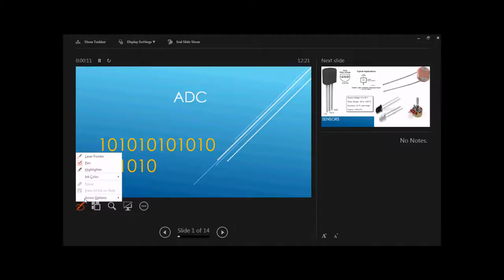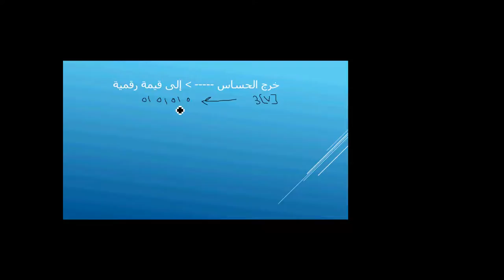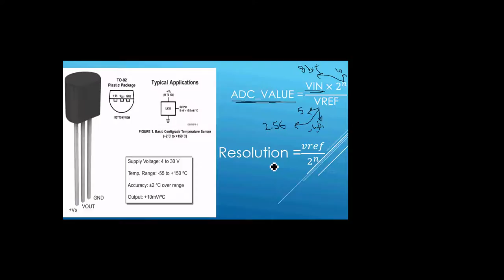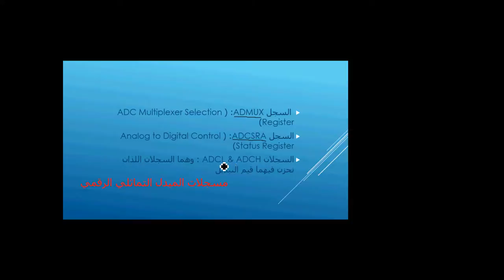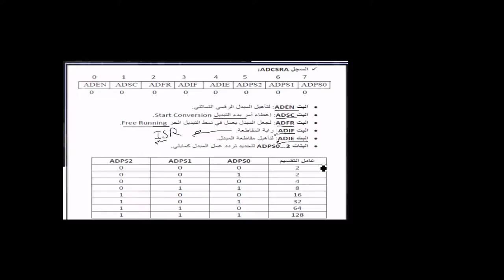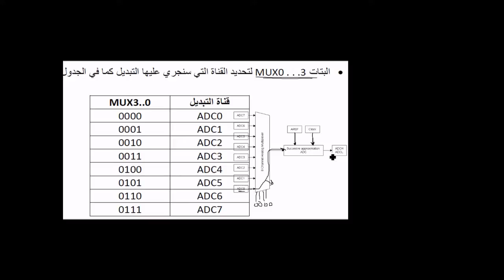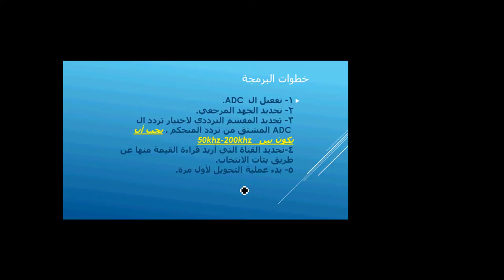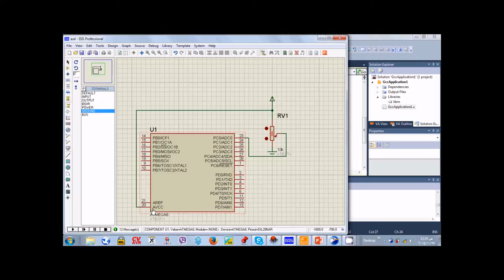دورة المتحكمات باستخدام لغة C - المحول التماثلي الرقمي ADC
تطبيق على برمجة المحول التماثلي الرقمي في المتحكم AVR بلغة البرمجة C